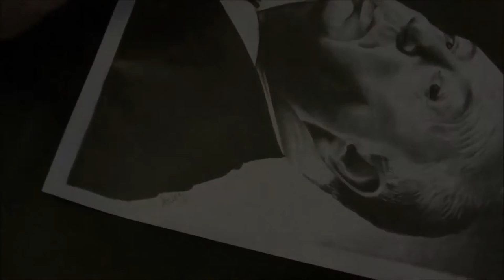Drawing Alfred Hitchcock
Watch me draw a classic horror film director! The master of suspense!!